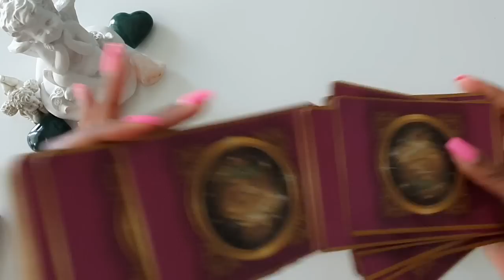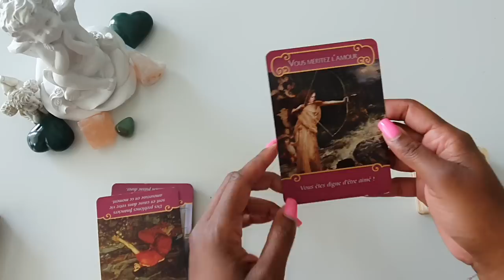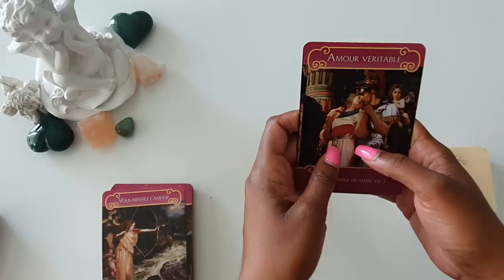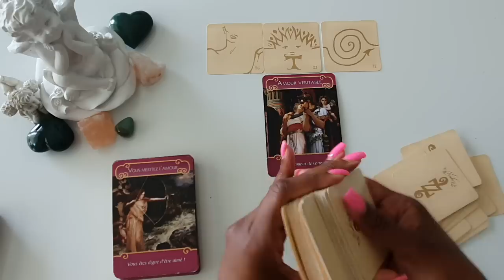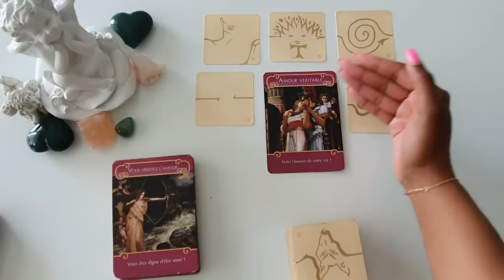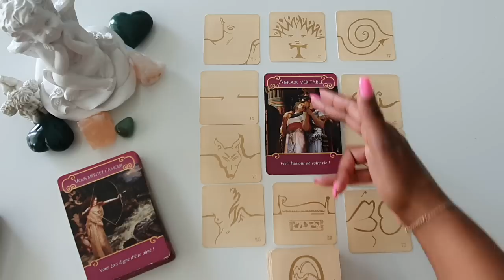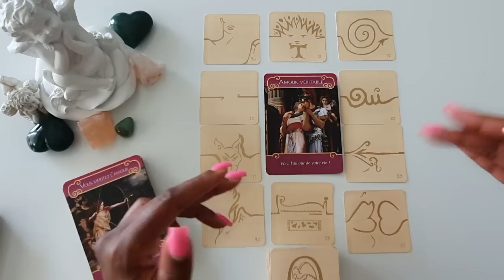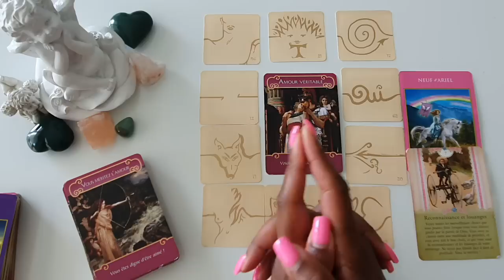BÉLIER ♈ SENTIMENTAL JUILLET 2023 - AMOUR VÉRITABLE 💖💖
Bonjour,